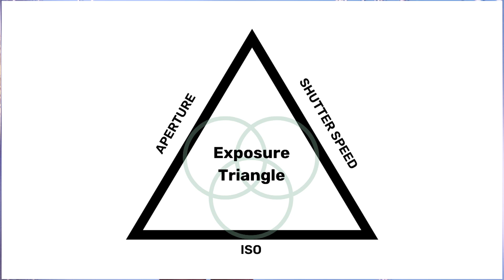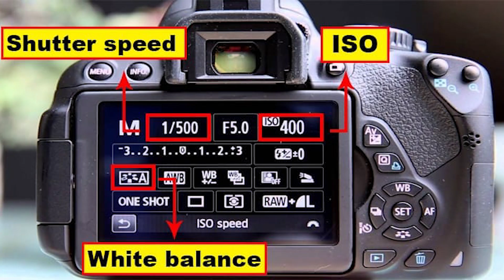ဓါတ်ပုံပညာအဆီအနှစ်တွေကိုအချိန်တို၇ရက်အတွင်းသင်ယူနိင်မဲ့သင်တန်းလစဉ်တတိယပါတ်မှာဖွင့်လှစ်ပေးပါမယ်။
EXCELLENT အနုပညာသင်တန်းကျောင်း
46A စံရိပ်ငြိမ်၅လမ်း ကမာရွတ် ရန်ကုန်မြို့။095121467